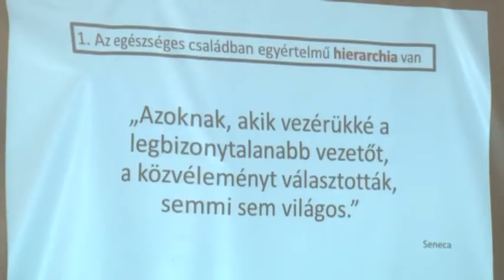Család és missziós napot szervezett a Tolna-Baranyai Evangélikus Egyházmegye Bonyhádon. 20190426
Család és missziós napot szervezett a Tolna-Baranyai Evangélikus Egyházmegye Bonyhádon. A húsvétra készülődés hetében a béketeremtésre hívta fel a figyelmet Kondor Péter püspök. A nap folyamán számos rendezvény zajlott, amik főként abban segítettek az érdeklődőknek, hogy miként tudják kezelni a családon belüli problémákat.